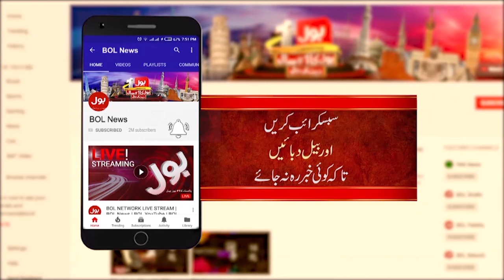Next Prime Minister Elect From PMLN ? | PPP In Trouble | Abdullah Hameed Gul Statement